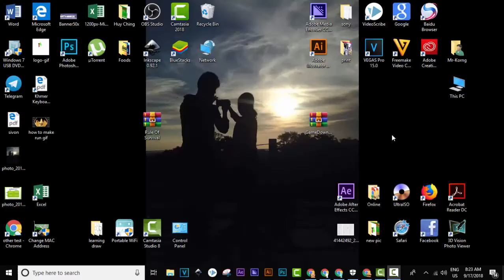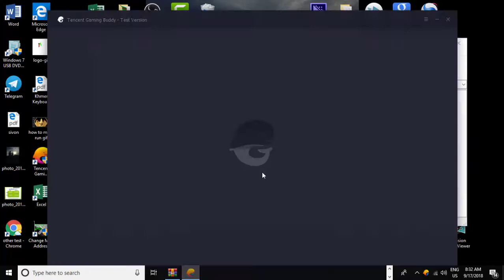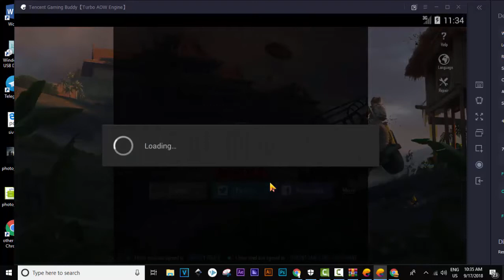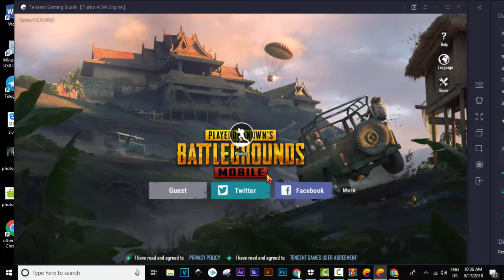How to Download PUBG Mobile on Your Computer! (PC/ Tutorial)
Promingo Studio
AsthoGraph

rafy A

Nemanja Sekulic

Robson Lami

Vision Art

Fattu Tutorials

TURTLE THEORY

CREATIVE WINGS